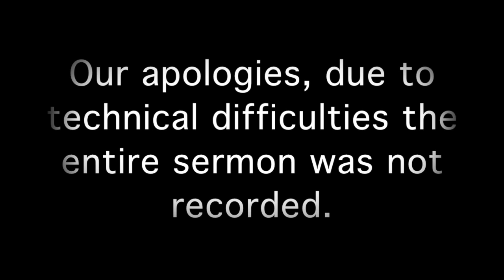Sunday Talk "New Ideas About Healing" Rev. Dr. Mark Vierra 01/192020 NHCRS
"Ernest Holmes says that we cannot have a demonstration greater than our realization"